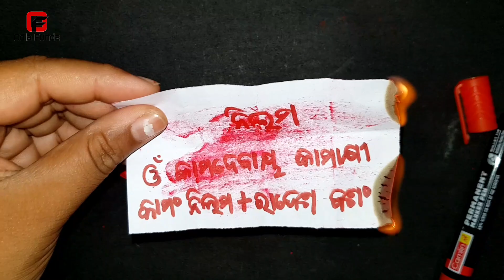ନାରୀ ମୋହିନୀ ବଶୀକରଣ | odia vashikaran | vashikaran mantra